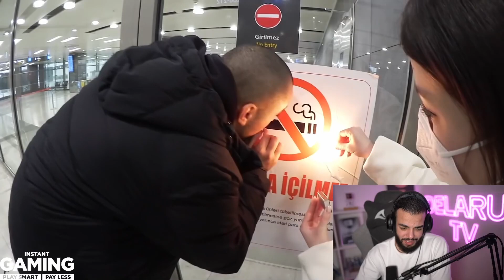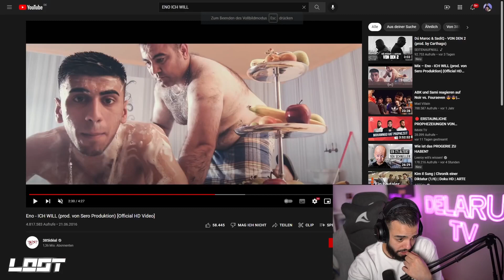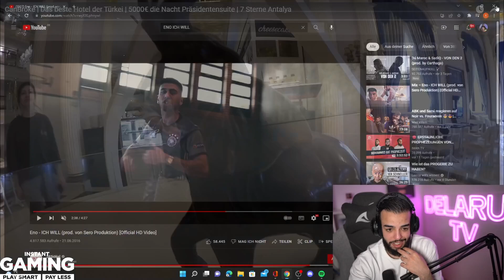5000 € PRO NACHT DAS KRASSESTE HOTEL DER TÜRKEI 7⭐️! SAMI REAKTION